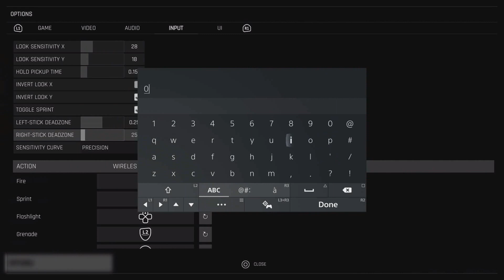Trepang2 PS5 Review